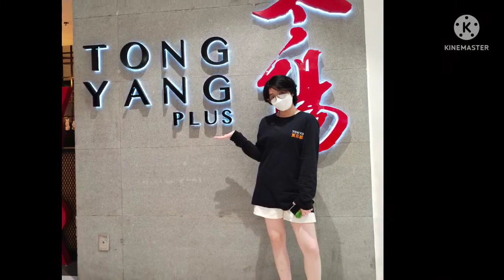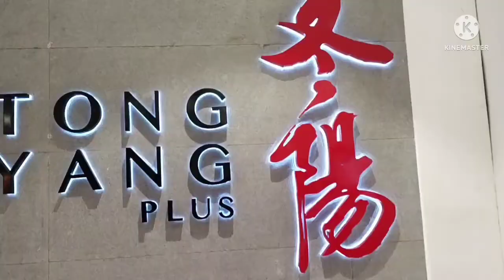Celebrating Birthday at Tong Yang Plus - SM Bacoor